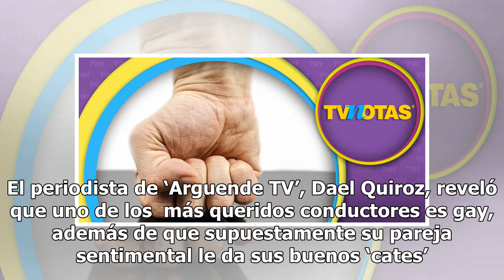Pareja sentimental le da sus buenos ‘cates’ a querido conductor de ‘Hoy’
Últimamente los conductores del reconocido matutino ‘Hoy’ han estado en el ojo del huracán, por lo que en esta ocasión no fue la excepción. El periodista de ‘Arguende TV’, Dael Quiroz, reveló que uno de los  más queridos conductores es gay, además de que supuestamente su pareja sentimental le da sus...